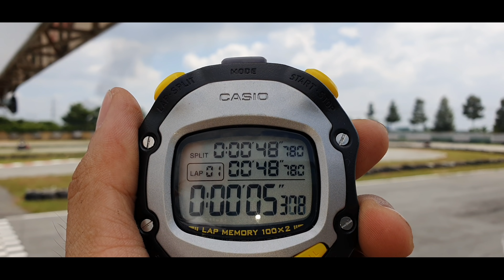Đừng hỏi cao mét mấy chạy được xe gì? Mua xe đi là chạy được ah! Hãy như Su08 chỉ 130cm chạy Ex150 !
Boss Tuần thường niên tại sân 2K International Circuit là dịp để Su08 thể hiện.
Chiều cao không quan trọng,quan trọng có tiền mua được xe kèm đam mê ắt chạy đc mọi loại xe.